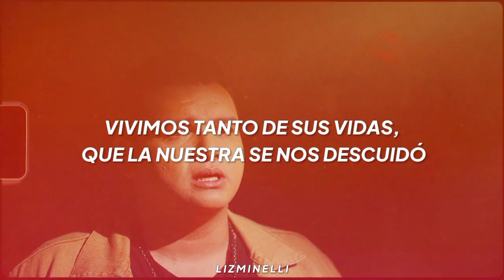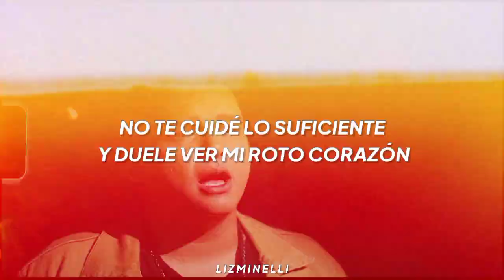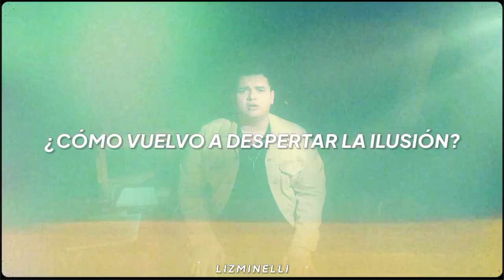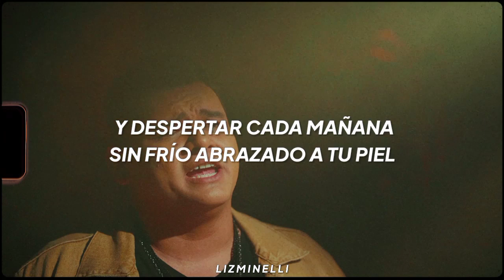si estás perdiendo a quien amas, esto es para ti. ♡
Perdido - Jorge Lee // Letra. ♡

Estoy perdido en nuestra casa
Desde que la magia se apagó
Vivimos tanto de sus vidas que la nuestra se nos descuidó
Solos tú y yo durmiendo juntos en la misma cama
A kilómetros de cualquier emoción
Se congeló el colchón

Dime, amor ¿Cómo vuelvo a robarte el sueño?
¿Cómo vuelvo a despertar la Ilusión?
¿Cómo vuelvo a ganar tus caricias ?
Si el tiempo se nos acabó
Aún podemos encontrar un camino
Y despertar cada mañana sin frío
Abrazado a tu piel
Pero estoy perdido si te vas con el

No te cuidé lo suficiente
Y duele ver mi roto corazón que busca una solución